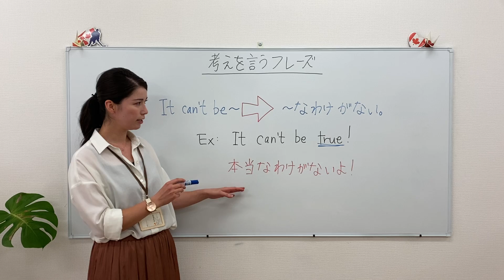【ちょこっとレッスン １５６ It can't be ~ 】 J's English ｜ ジャスミンの英会話教室 - 松山市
J's Englishは、愛媛県松山市三番町にある英会話教室です。
日本語能力試験N1保有のカナダ人ネイティブ講師が、わかりやすく丁寧に教えます。